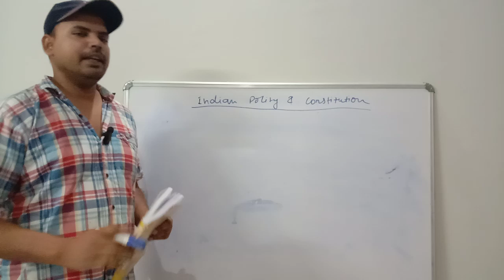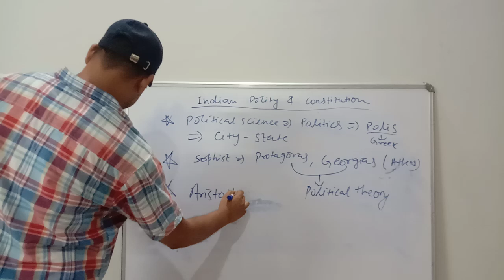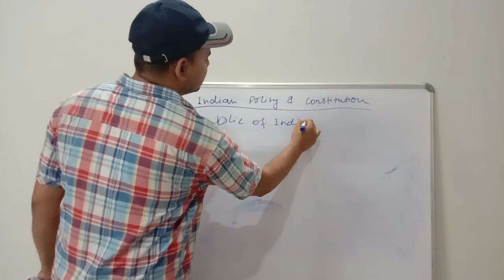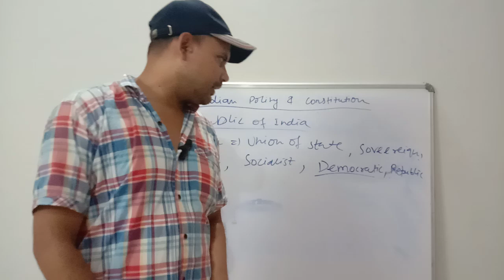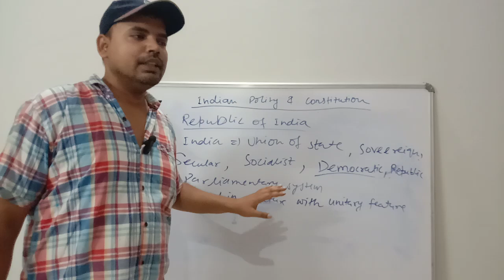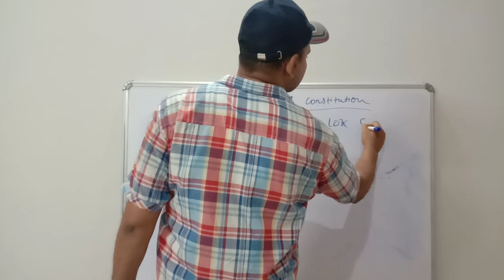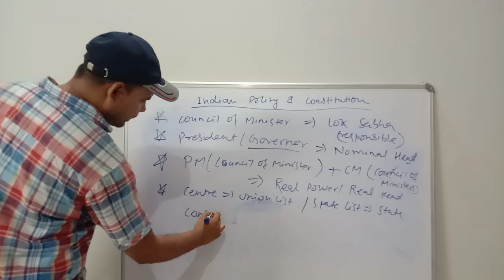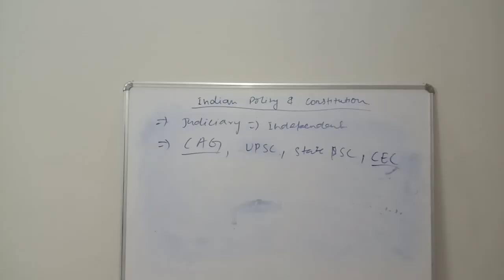lucent polity | lucent gk in english | lucent general knowledge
Hello students
In this video we will be covering lucent polity from lucent gk in english

1. lucent gk in english
2. lucent gk
3. lucent gk book
4. lucent
5. lucent general knowledge in english
6. lucent general knowledge book in english
7. lucent general science in english
8. lucent book
9. lucent gk video
10. lucent general knowledge
11. lucent gk history
12. lucent general english
13. lucent objective gk in english
14. how to read lucent gk book
16. lucent gk gs